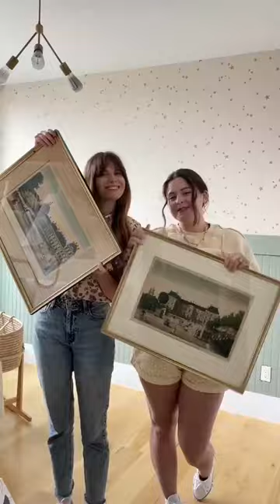interior wall decoration ideas, 25 Wall Decoration Ideas That Will Turn Your Room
diy
decoration ideas
paper craft
home decor
paper crafts
wall decor
wall hanging
diwali decoration
wall decoration
do it yourself
paper flower
craft ideas
diwali decoration ideas
craft
crafts
handcraft
wall decoration ideas
diy projects
shorts
home decoration ideas
life hacks
wall painting
tutorial
easy
diy bigboom
tricks
tips
christmas decorations
diy christmas decorations ideas recycled
lifehacks
hand craft
adornos navideños 2022
christmas decoration
christmas decoration ideas at home

diy paper craft
3d paper flower wall hanging
art & craft
paper flower decoration ideas
diy paper flower wall hanging carft ideas
easy & beautiful wall hanging ideas
easy wall
paper butterfly
easy diwali craft
diy diwali home decor
diy diya crafts
diy candle holder
diwali candle holder
t light candle holders decor
diwali decor with papers
easy diwali craft ideas
deepavali festy decoration ideas
deepavali decoration ideas
deepavali paper craft ideas
deepavali home decor
diy diya craft
diy diya ideas
diwali floor decor
diwali wall decor
diya craft ideas
diy paper diya
asmr
diy wall clock
wall clock
wall mirror decorating ideas
wall mirror diy
diy wall mirror
wall mirror
paper leaves
clock
home decoration
diy flower
diy craft
diy decor
diy clock
diy home decoration
handmade
how to do
simple diy
handmade flower
easy and simple diwali decoration ideas
handicraft
crafts ideas
diy ideas
زهرة ورقة
diy crafts
how to make
dream fairy diy
dream fairy
wall mate
papierblume
easy roommate ideas
flor de papel
paper rose
paper decorating ideas
how to make paper decorations
newspaper crafts
newspaper craft ideas
wall decorations
best paper crafts for home decor
paper flower wall hangings
easy paper crafts
paper crafts for home decor
paper decorations
paper chrysanthemum
decorations
easy paper flower
design
new ideas to create 3d textures on the wall
build pattern reliefs
skills to make pattern reliefs
decorate cement craft patterns
decorate the wall with 3d cement textures
instructions on how to cut cement flowers on the wall
how to cut cement on the wall
great wall decoration methods and skills of making with cement and sand materials
3d embossed cement pattern cutting
origami
easy wall hanging craft with paper
diwali
diwali diy
diy diwali
wall hanging craft with cardboard
apki art
craft gallery
school decorations idea
pre classroom decoration ideas
class decoration ideas
easy class room decoration ideas
paper art
flowers decoration ideas
school wall decoration ideas
wall hanging decoration ideas
cd decoration ideas
classroom door decoration ideas
diwali shorts video
best iwali hacks
diwali 2022
deepavali hacks
diwali hacks
room decoration
deepavali home decoration
door decoration ideas
diyorigami
drawings
tiktok video
tiktok trends
arts and crafts
remodel ideas
recycle
painting ideas
painting hacks
newspaper craft
poonamgangwarcraft
cardboard wall hanging
handcraft tutorial
cardboard crafts
five minute craft
cardboard box decoration
5 minutes craft
beads craft
old to new
beads craft ideas
decoration hacks
decor ideas
beads craft tutorial
5-minute crafts play
lefover beads crafts
5 minutscraft
5 minute crafts school
paper crafts easy
5 minute crafts
best out of waste cardboard
easy woolen flower wall hanging
wall hanging easy and simple
woolen wall hanging craft ideas
diy woolen wall hanging
woolen craft
easy and beautiful woolen flower wall hanging
craft campus
easy and quick wool wall hanging ideas
woolen craft ideas
woolen craft wall hanging new design
woolen wall hangings
proyectos faciles
7 best woolen wall hanging craft ideas
bedroom interior design
bedroom decorating
trucos
how to make a new wall hanging
trending
new wall hanging ideas
shorts 2022
shortsvideo
shorts feed
shorts video
paper flower ideas
how to make a paper flower decoration
handmade wall hanging ideas
दिवाली की सजावट
घर की सजावट
दिवाली की सजावट कैसे करी जाए
दिवाली सजावट के तरीके
दिवाली सजावट
दीवाली की सजावट
diy ideas for diwali home decoration
diy decoration for diwali
how to decorate house for diwali
easy diwali decoration ideas
diwali decoration in hindi
diwali decoration tips
last minute diwali decorations
easy paper flower ideas
new wall hanging
arts of culture 2.0